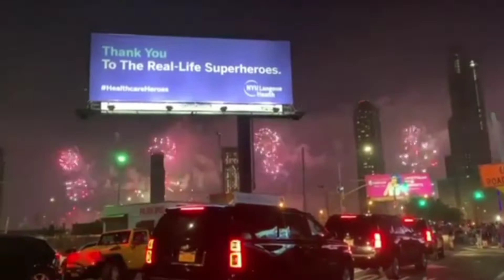4TH OF JULY FIREWORKS DISPLAY IN NEW YORK CITY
New York City 4th of July Fireworks Display 2021